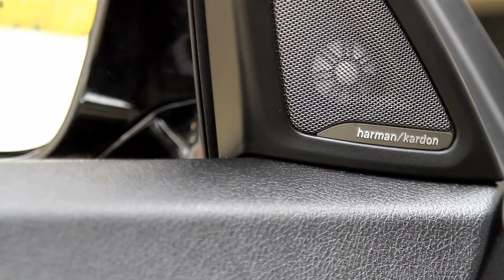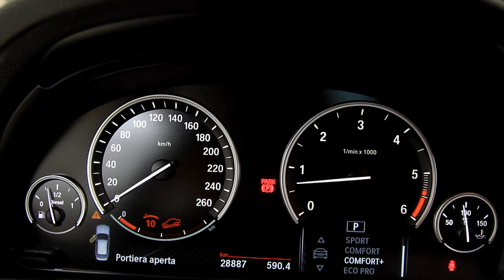BMW 535 GT in oferta LeasingAutomobile.ro